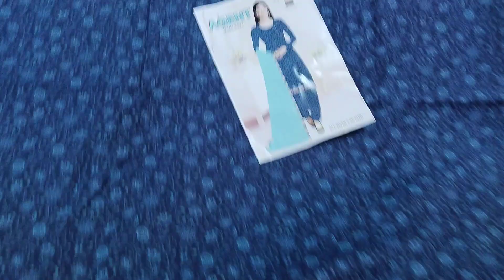⚘️🤗(11.08.23)👌🌺इतने कम दाम में कृपाली के सूट🎊🙏🏻ORDER NO 7027954164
policy